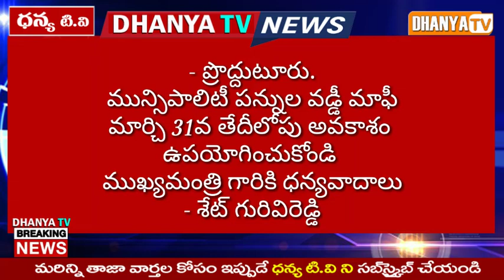మున్సిపాలిటీ పన్నుల వడ్డీ మాఫీ..మార్చి 31వ తేదీలోపు అవకాశం ఉపయోగించుకోండి.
- ప్రొద్దుటూరు.
మున్సిపాలిటీ పన్నుల వడ్డీ మాఫీ..మార్చి 31వ తేదీలోపు అవకాశం ఉపయోగించుకోండి, ముఖ్యమంత్రి గారికి ధన్యవాదాలు..
- శేట్ గురివిరెడ్డి